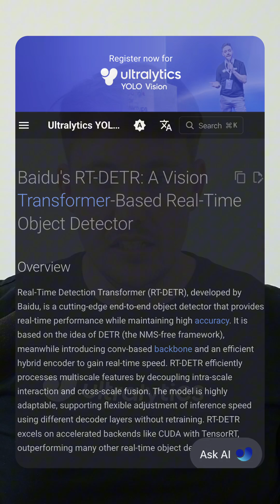RT-DETR Benchmarks – The Real Performance Story 👀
Get hands-on with RT-DETR, a vision transformer-based model built for real-time object detection. You’ll walk through its documentation, run inference in Google Colab, and benchmark its performance across tasks.

The workflow also explores the role of half precision, breaks down benchmark results, and shows how RT-DETR fits into a complete computer vision pipeline.